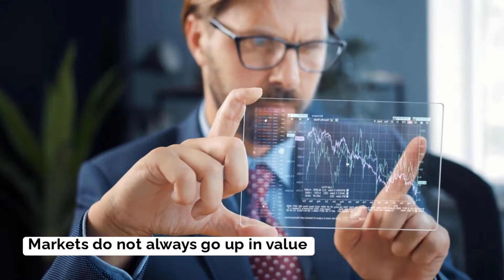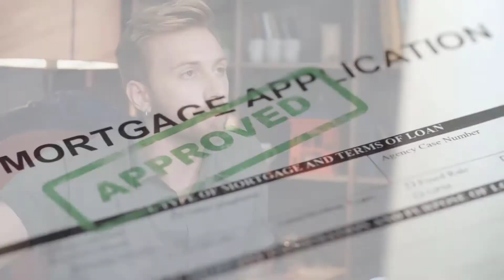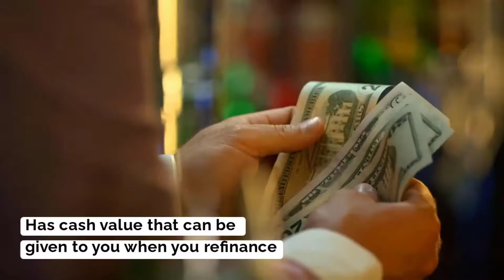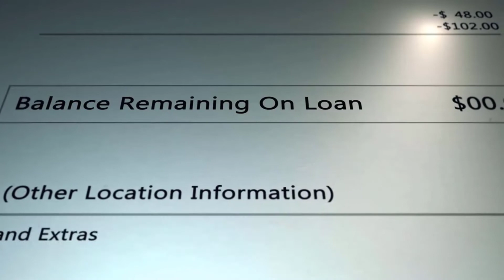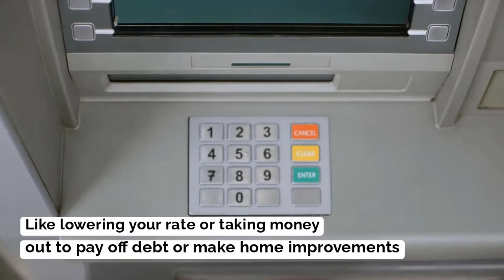Thinking About Refinancing Your Condo?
Everything you need to know about refinancing your condo!

Lori McMortgage, NMLS: #208781, Producing Area Manager, Union Home Mortgage
4645 Wyndham Lane | Suite 130, Frisco, TX 75033 | NMLS 208781

About Lori McMortgage:
As a one-stop-loan-shopping destination, I do it all. I'm committed to being flexible, creatively thinking outside the box, and finding every loophole and bit of fine print that will help my clients get the best loan for their unique situation. I've worked in virtually every side of the loan business, from underwriting to processing to originating, so I have first-hand knowledge of the many components and moving parts of the loan process. My knowledge and experience in the industry has equipped me to help my clients achieve their goals and dreams.

I understand that for most people, getting a mortgage can be a scary process -- and one that's changed dramatically over the past few years. My goal is to break down the process for each client, lay it out step-by-step, and ensure that they have full knowledge of why they're signing every paper. I take the surprises out of getting a loan and focus on providing my customers with a pleasant, hassle-free experience that's characterized by hope, not anxiety. By removing that uncertainty, I ensure that my clients will feel good when they pay.

Union Home Mortgage, NMLS #2229, NMLS Consumer Access Union Home Mortgage Corp. is an Equal Housing Lender. Loans are available on a fair and equal basis regardless of race, color, national origin, religion, sex, handicap, marital status, familial status (having children under the age of 18), age (if old enough to enter a contract), because income is from public assistance, or because a right was exercised under the Consumer Credit Protection Act.